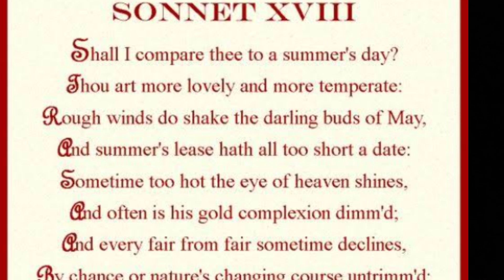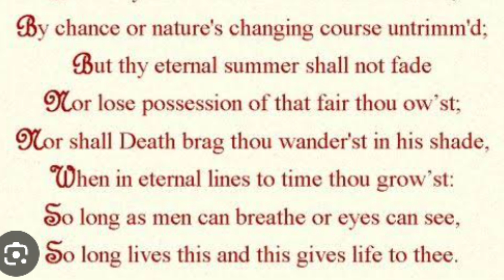Sonnet 18 Shall I Compare Thee By William Shakespeare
Shakespeare Sonnet 18 : Shall I Compare Thee to a Summer's Day